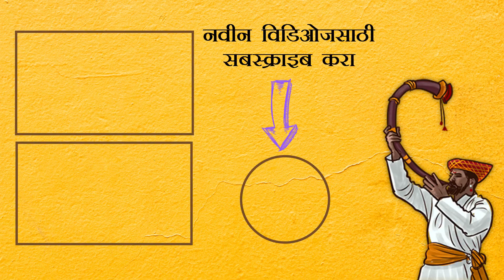Sneha Wagh's First Embarrassing Moment | Bigg Boss Marathi | Season 3